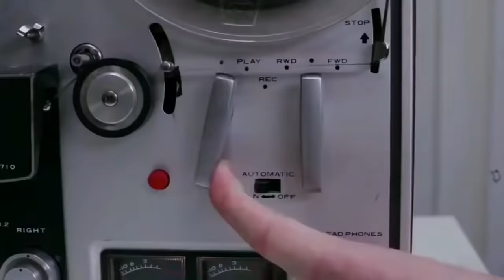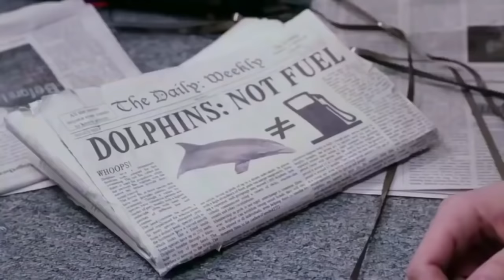Бог серенгети | Кто управляет человечеством | Короткометражные фильмы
Каждый человек задумывался кто управляет человечеством или управляем человечеством этот мир. Для этого, автор и решил снять короткометражный фильм бог серенгети. Короткометражный фильмы всегда пользовались успехом за счет того, что мысль передается в короткие сроки, не занимая много времени. Вы можете смотреть короткометражные фильмы про господство, где всевышний выступает в по идее сотворение мира. В данном случае смотреть фильм бог серенгети где бог на столе управляет человечеством. Его можно найти и под другими названиями сериал бог, бог управляет человечеством. Бог серенгети фильм вышел в 2017 году. За это время бог серенгети смотреть можно не скачивая, а в онлайне, практически на любой площадке бесплатно. Управляем человечеством фильм стоит посмотреть, также его можно найти под названием Управляет человечеством фильм.

Таймкоды:

00:00 Серия 1
03:32 Серия 2
06:50 Серия 3